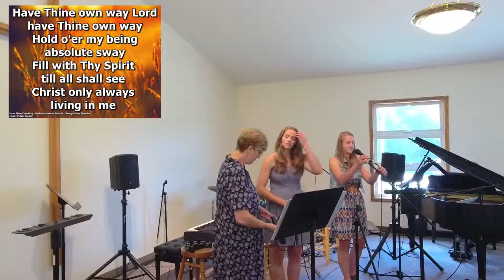CFBC Worship Service 2022 08 14